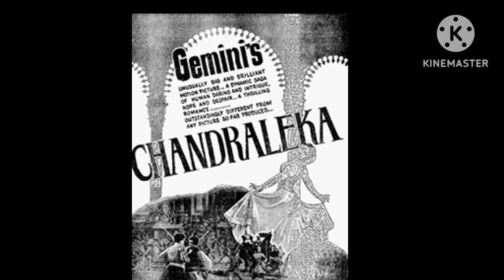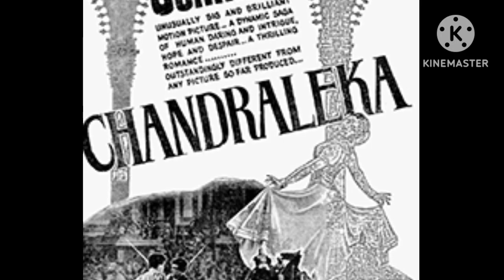Story of 1948 Chandralekha story in Tamil/ TR Rajakumari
Story of 1948 Chandralekha story in Tamil#chandralekha#oldtamilfilms#TRRajakumari